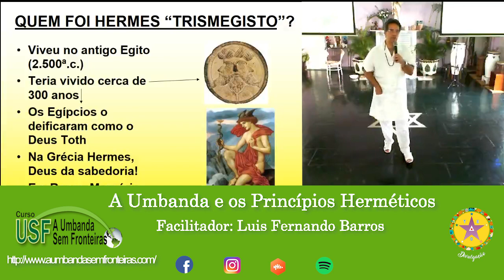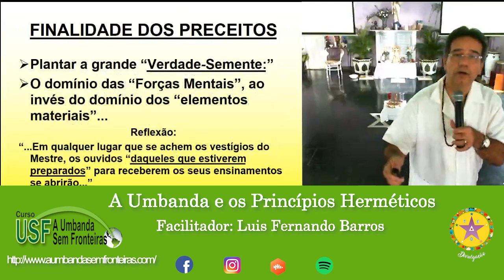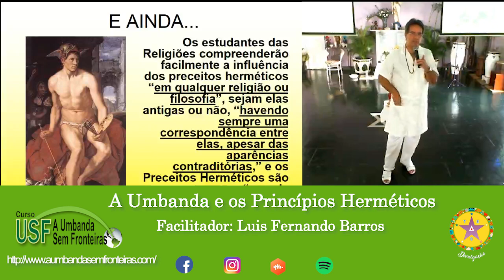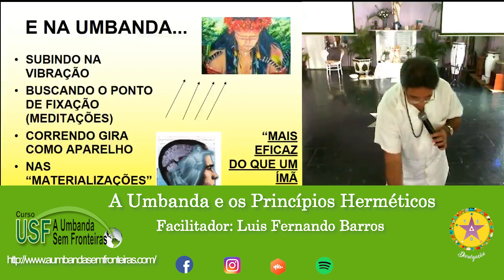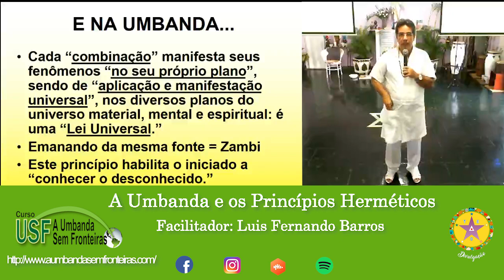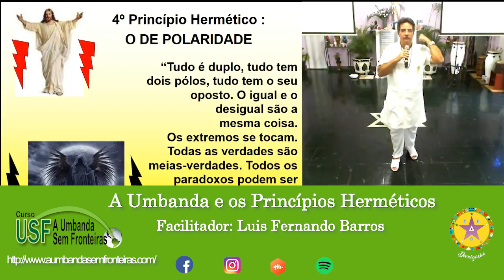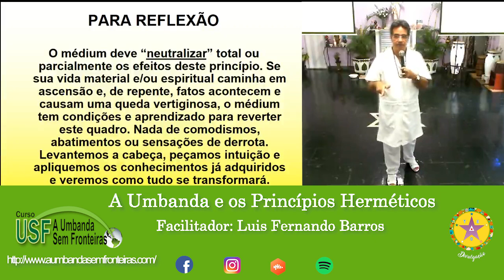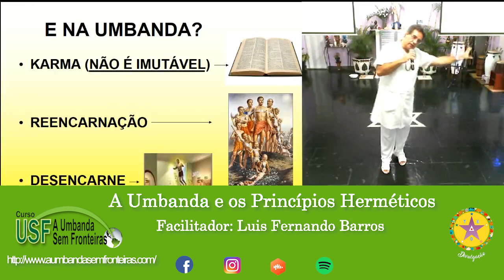A Umbanda e os Princípios Herméticos - Luis Fernando Barros | 01/07/2017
Estamos no Castbox e Spotify!
Facilitador: Luis Fernando Barros
Rua Goiás, nº 548 – Piedade - Rio de Janeiro – RJ